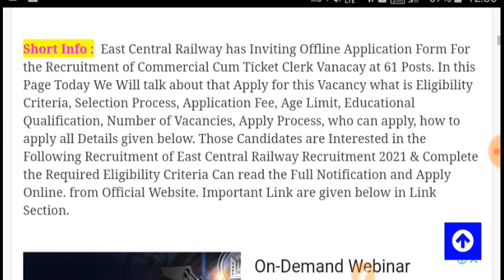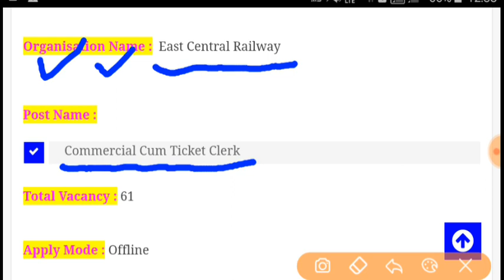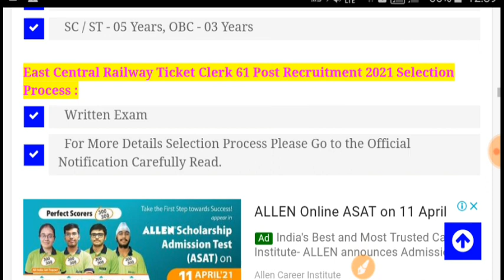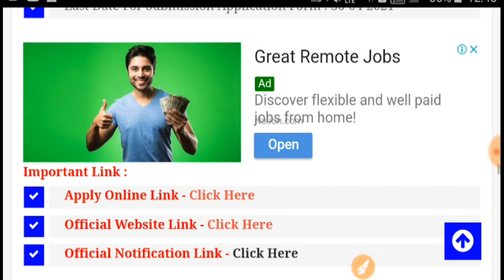Railway TC,TTE (Ticket Collector) Recruitment 2021 | RRB TC Bharti 2021 | 10th, 12th Pass Vacancy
RailwayTC​​ RRB_TC​​ Recruitment2021​​ Ticket Collector Vacancy 2021 RRB TC Recruitment 2021 Vacancy 2021 Tc Ticket Collector Syllabus 2021 Railway TC,TTE Recruitment 2021 Railway TC Salary Railway TC Vacancy 2021 in Hindi railway recruitment 2021 apply online railway recruitment 2021 railway recruitment 2021 online application form indian railway recruitment 2021 railway recruitment board 2021 railway vacancy 2021 railway recruitment 2021 notification rrb railway recruitment 2021 apply online railway recruitment 2021 online application form rrb recruitment apply online railway recruitment 2021 apply online railway recruitment 2021 railway vacancy 2021 indian railway recruitment 2021 railway recruitment board 2021 Railway recruitment 2021 Across India – 10th,12th, Diploma, ITI, Graduate, Engg – Apply Now govtjob portals Indian Railways has issued a recruitment notification for the recruitment of Multiple Vacancy through recruitment notification. Candidates who have completed 10th,12th Class, Diploma, Graduate, Engg, PG Graduate, ITI can apply for the new recruitment notification from Indian Railways.Eligible candidates can apply offline for the Multiple Vacancy Job on or before 31- september 2021 Approximately. latest sarkari naukri 2021, latest govt jobs 2021, Sarkari naukri, latest govt vacancy 2021, 10th pass jobs, 12th pass jobs, Sarkari naukri in January 2021, latest government jobs 2021, government jobs 2021, Upcoming govt jobs, Top govt jobs, Latest jobs, Latest sarkari naukri, women job, Railway Hello friends, how are you all? Today we will talk about the recruitment. He has issued a direct recruitment advertisement from the South Western Railway. In this recruitment, Junior Clerk and Senior Clerk, Vacancy & candidates can apply from any state. Female and male candidates can apply. Other Details of Indian Railway TC Recruitment 2021, South Western Railway Bharti 2021,RRC SWR Apprentice Recruitment 2021, RRC Railway Notification 2021, Ticket Collector Vacancy 2021, RRB TC Recruitment 2021, Vacancy 2021 Tc, Ticket Collector Syllabus 2021, Railway TC TTE Recruitment 2021, Railway TC Salary, Railway TC Vacancy 2021 in Hindi, RRB TC Vacancy 2021, Vacancy, New Govt Jobs age limit, last date, application fees, eligibility details are explained below